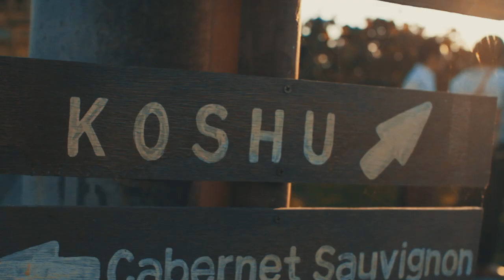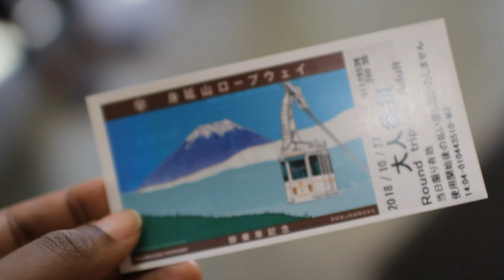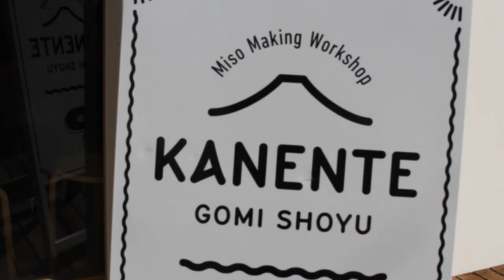What to Eat and Do in Yamanashi | Non-Touristy Travel Tips (PART 2)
Here is everything I ate, drank, and did during my trip back to Yamanashi this month! It's only 2 hours from Tokyo and seriously one of my newest favorite prefectures.

□Walking Tour of Yamanashi's Capital, Kofu!

□Koshu Wine Tasting and Vineyard Sightseeing Private Tour in Yamanashi

"48 Hours in Nikko, Japan!

5F, RKF-EBISU, 2-1-2, Ebisuminami, Shibuya-ku,

1. Do I Speak Japanese? Yep! I was taught formally in High School and have been speaking now for over 15 years.
2. What are you studying? I'm a student in a Japanese "Masters of Business Administration Program"
3. How old are you?
4. How did you get into Japanese school?
5. What camera equipment do you use?: I film my videos with a Canon 60D using a 30mm Sigma Art Lens and I edit with Sony Vegas Pro 10 (with some help from photoshop).